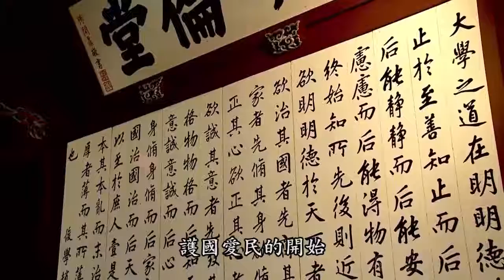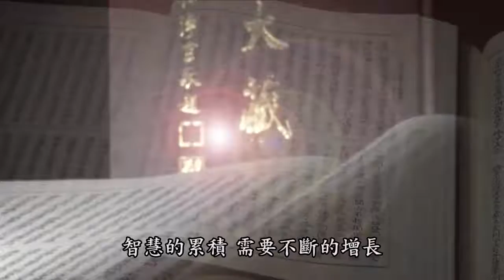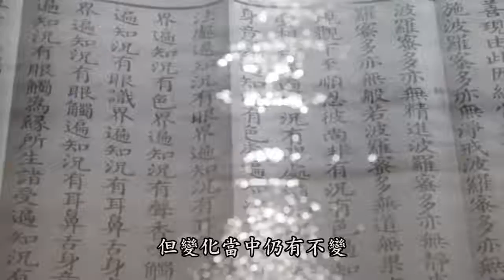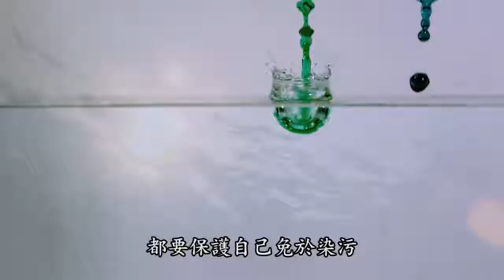佛门表法艺术6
佛门表法艺术